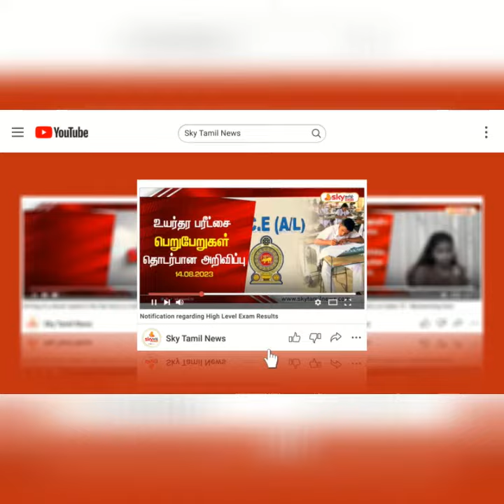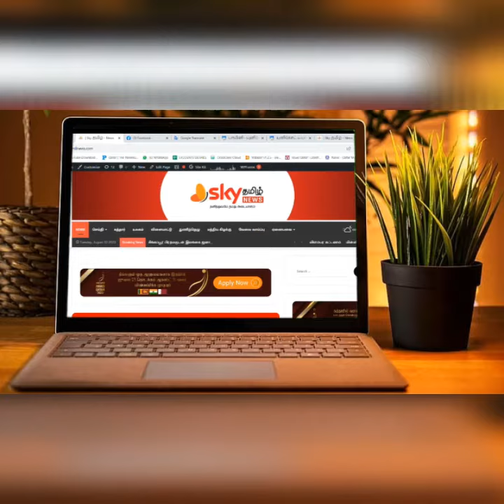🔴 வீடுகளை வாடகைக்கு விடுபவர்களுக்கு எச்சரிக்கை - பிரதி பொலிஸ் மா அதிபரின் விசேட அறிவிப்பு.